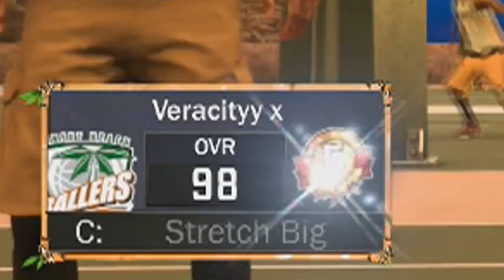NBA 2k17: JETPACK GLITCH WORKS? JAVALE MCGEE IN THE PARK!